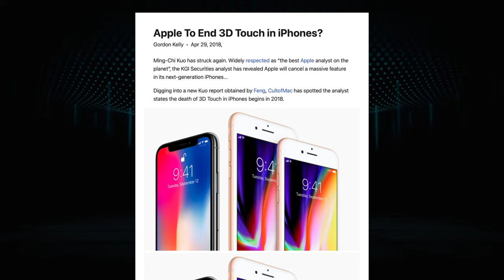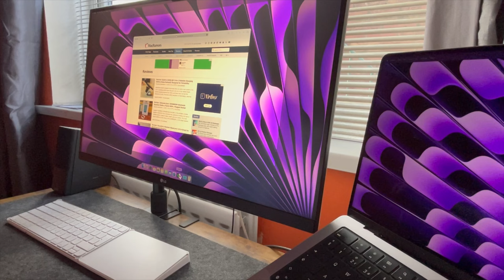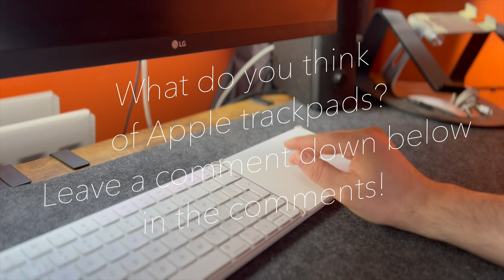Why Apple trackpads are the best!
I have been using Apple trackpads since my first MacBook purchase in 2013. They are unlike any of my previous experiences with trackpads on Windows. The entire area is not only clickable but Force Touch technology allows you a contextual way to spring into previews of websites and more. In the last thirteen years of using Mac trackpads, I can say without a doubt they are the gold standard and unlike anything comparable today. So in this video, I will give you a brief history of how Force Touch trackpad technology originated from and why I believe it’s the best trackpad experience and technology in the world.

🎥 Video snippets taken from: Apple Inc.

Chapters:
00:00 Intro
00:22 Force Touch origin
01:25 Diving Board vs Force Touch
01:45 Experience using Apple trackpads
02:07 FT Trackpad: Material, feel & use
02:46 Epilogue
03:26 Outro